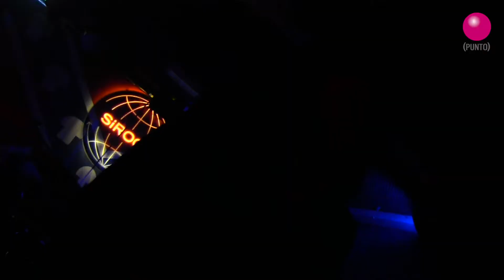KINGONS - WONDERFUL GIRL + COME TO RISE @SirocoSala 12/10/2014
Producciones y Punto. Kingons en directo en Siroco, organizado por Rumble Records. Un video de Eli Martín.